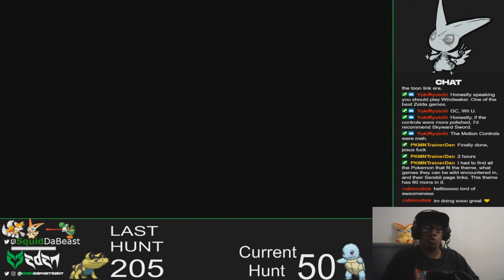Season 6 VGC Stream Highlight 9/9/2020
A few battles from my previous stream on September 9th 2020 in this highlight i had a few close calls with a few huge misses and i learned something new about a Pokemon i haven't seen much of in competitive play... let me know what you think of the team and let me know were there any plays you would've done otherwise, be sure to subscribe for more battles in the future...